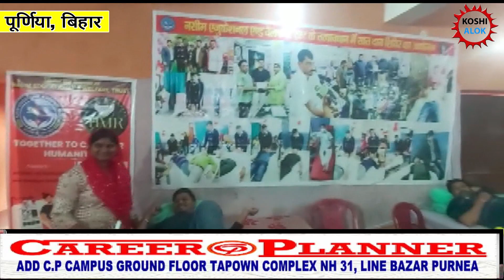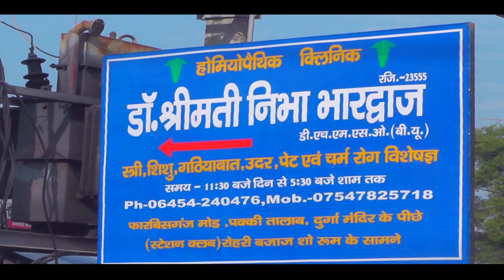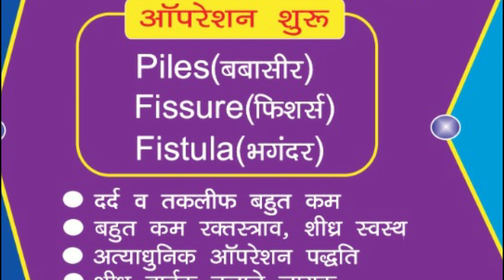वार्ड नंबर 26 में भारी तनाव,किसी ने लगाया आरोप तो किसी ने दिया जवाब,जमकर हुआ ब्लड डोनेशन।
ब्लड कैंप को लेकर वार्ड नंबर 26 में भारी तनाव,किसी ने लगाया आरोप तो किसी ने दिया जवाब,जमकर हुआ ब्लड डोनेशन।